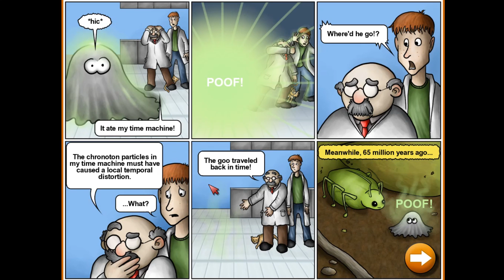Dansk Tasty Planet :: DEN SPISER ALT! #1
Episode beskrivelse:
I denne video prøver jeg spillet tasty planet, og det er super sjovt! Du kan købe spillet på steam.

Primaservers er en dansk host, som blandt andet tilbyder minecraft og ark servere., og jeg kan varmt anbefale dem!

Leder du efter en dansk minecraft server, så prøv EverPvP eller Freakyville:
EverPvP ►everpvp.dk
Freakyville ►mc.freakyville.net

Intro musik ►Spring in My Step – Silent Partner

Musik i video:
Du er velkommen til at bruge denne sang og tjene penge på din video, men du skal inkludere følgende i din beskrivelse af videoen: